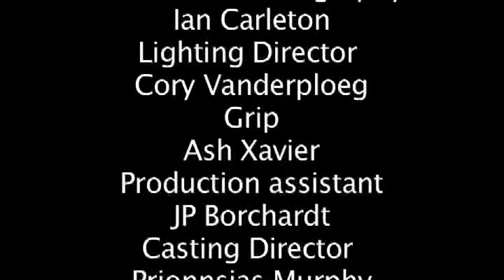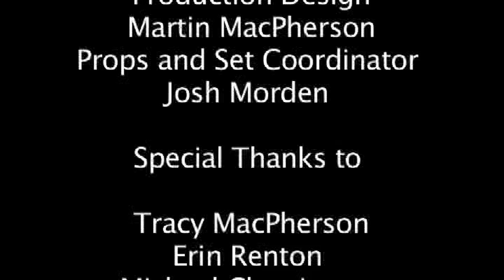Watching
Cory VanderPloeg
Gaffer/ Grip